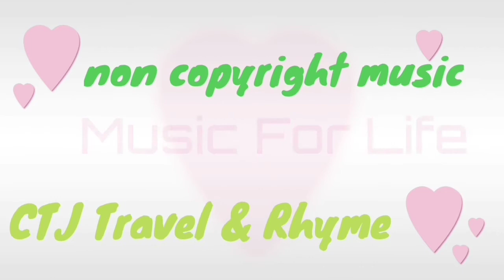OPM REGGAE MUSIC REMIX||MUSIC MODE NON COPYRIGHTED MUSIC||RELAXING WITH MUSIC